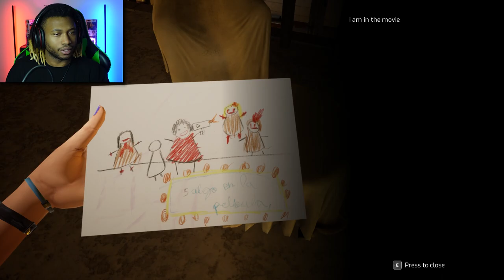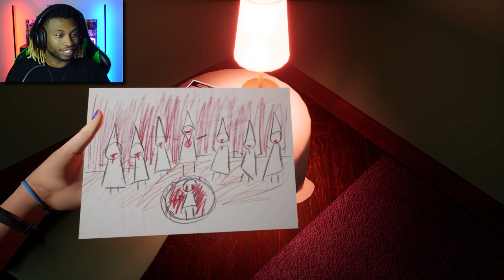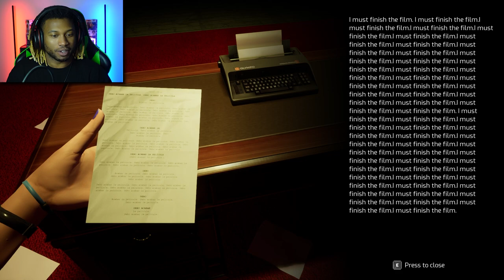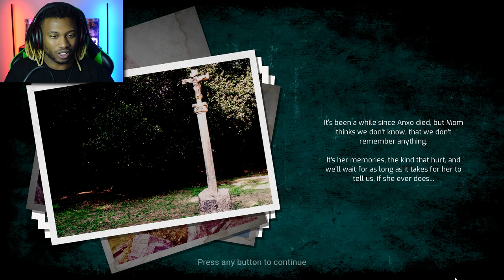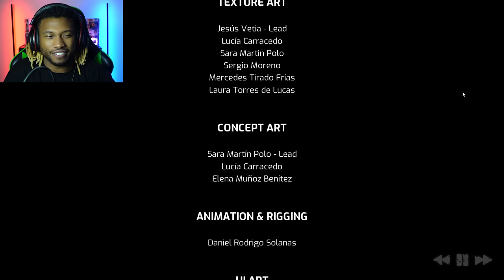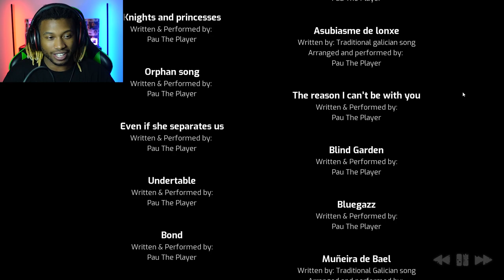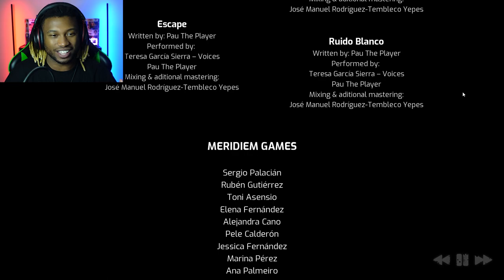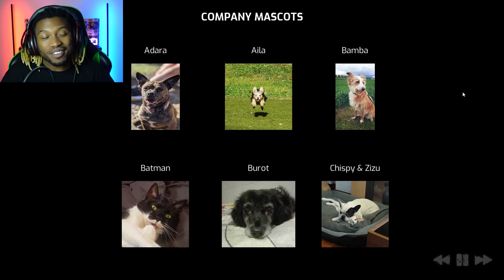A Broken Family... | Tape: Unveil The Memories Ending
In this ending of Tape: Unveil the memories we, alongside Iria, discover just how broken our family is... We learn the truth about who's right, and who's wrong. The reason behind everything we've experienced throughout the game, and just maybe we can get our life back together...